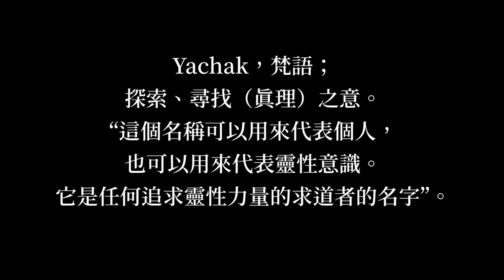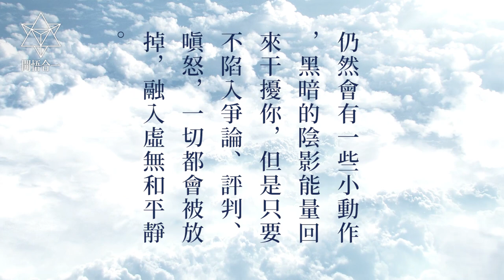揚升開悟：有漏的頭腦。雲南大理開悟者Yachak。沒有頭腦就像頭腦漏了一個洞，無論裝進什麼，最後都漏出去，洞越大漏得越快。沒有什麼思想建築、觀念建築，記憶的累積，白日夢，什麼都流逝了。 | 開悟合一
文字版請見👇
開悟合一頻道各分類 播放清單
:::Yachak老師 本人錄音系列:::

盡微薄之力做影片分享給大家，
修行路上需要大家的幫忙。
歡迎結緣水晶！結緣水晶等於支持開悟合一持續製作影片!
❤️居住台灣的朋友
蝦皮搜尋：開悟合一結緣小舖。
平日結緣水晶滿千免運。

進入頁面後按「傳送」
或
台新銀行（812）
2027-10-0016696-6